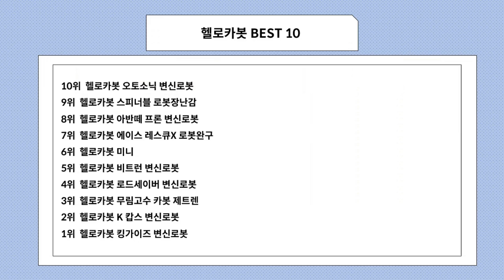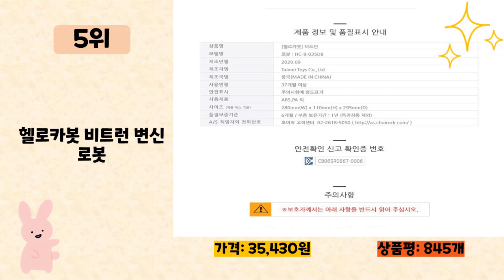헬로카봇 사기 전에 이 영상 먼저 보세요! 2024년 인기 많은 헬로카봇 추천 TOP10 / 구매후기, 판매량, 가격이 모두 반영된 최신 순위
2024년 판매량이 높은 헬로카봇 추천 TOP10을 소개합니다.

♥10위   헬로카봇 오토소닉 변신로봇  [  23,680원  ]

♥9위   헬로카봇 스피너블 로봇장난감  [  40,350원  ]

♥8위   헬로카봇 아반떼 프론 변신로봇  [  267,720원  ]

♥7위   헬로카봇 에이스 레스큐X 로봇완구  [  38,800원  ]

♥5위   헬로카봇 비트런 변신로봇  [  35,430원  ]

♥4위   헬로카봇 로드세이버 변신로봇  [  69,440원  ]

♥3위   헬로카봇 무림고수 카봇 제트렌  [  35,130원  ]

♥2위   헬로카봇 K 캅스 변신로봇  [  124,500원  ]

♥1위   헬로카봇 킹가이즈 변신로봇  [  40,000원  ]